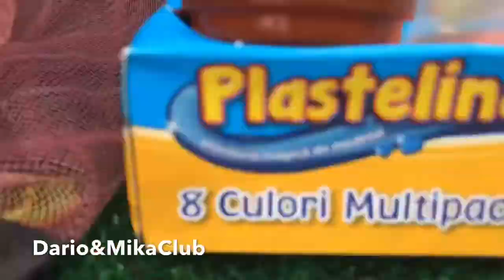Exacavator de jucarie, Camion si Plastelino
Erica MS Channel | Jasmina Show | Alexunea TV | Bogdan Show |  Melly Karamely | FIXIKI | Tom Camionul de Tractari | BoonBoon | TraLALA | Kids Planet Română | Bobiţă şi Buburuză |
Romanian Fairy Tales | Sketch la mare | Tata s a speriat | Ce a gasit Bogdan in mare | Anabella PLANGE | A pierdut JUCARIILE in PISCINA | Familia Mateș | YES Miri & Dani | Miriam vrea să CUMPERE tot MAGAZINUL | Sofia Show RO | Mara STEFANIA | Like Sara |  Zouzounia TV
✿ Kids Diana Show | Max and Katy |  Kids Zone | Toys And Little Gaby | Bath Song Nursery Rhymes | Phoebe Kids |  Sesame Street |  Debbie Doo Kids TV |  Mother Goose Club Playhouse